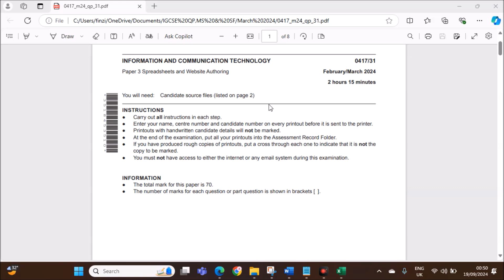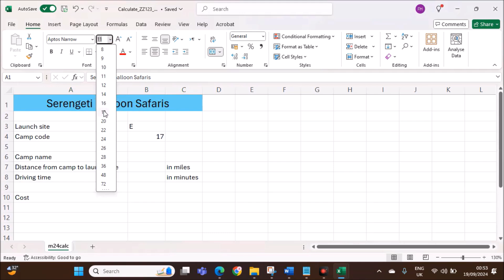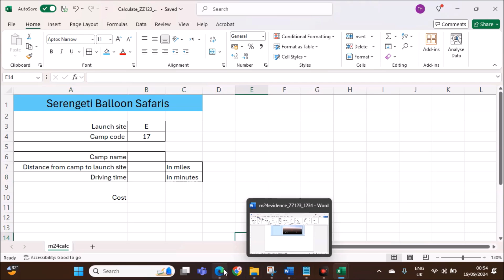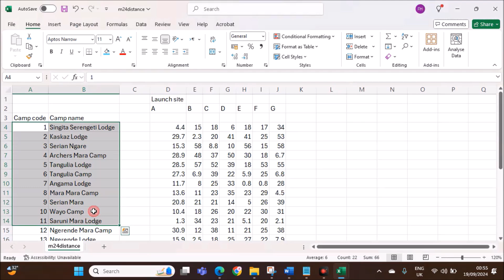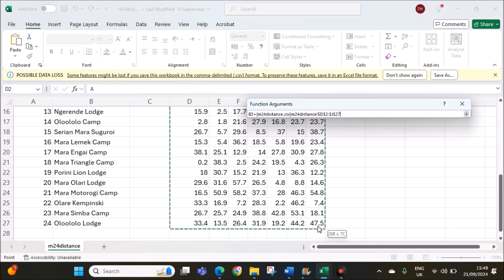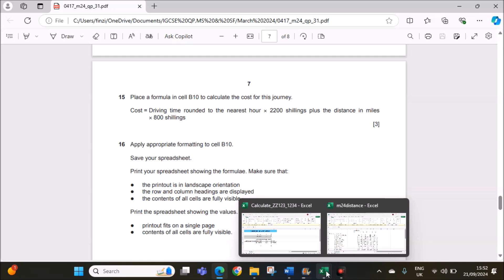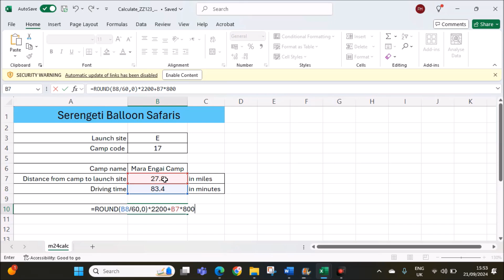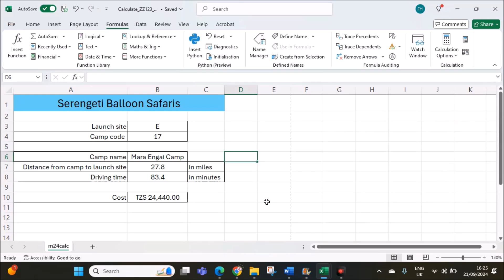IGCSE ICT (0417) March 2024 P31 Spreadsheet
Webpage